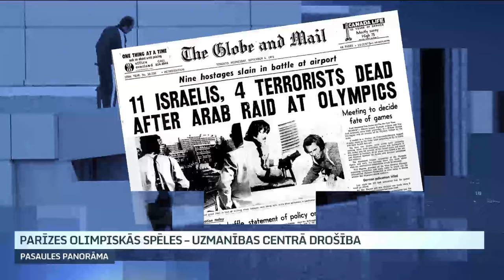Parīzes olimpiskās spēles – uzmanības centrā drošība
Savukārt tepat Eiropā – Grieķijā – šajā nedēļā tika iedegta olimpiskā lāpa. Olimpiskā uguns devusies ceļā uz Franciju, jo mazāk nekā 100 dienas atlikušas līdz Parīzes olimpisko spēļu atklāšanas ceremonijai. Līksms notikums, taču drošības dienesti jau aktīvi strādā un plāno, lai masu pasākumā novērstu jebkādus drošības draudus.